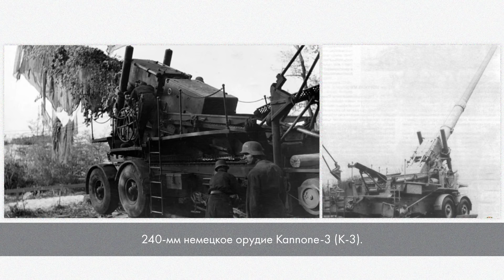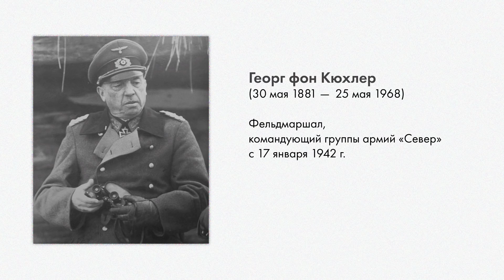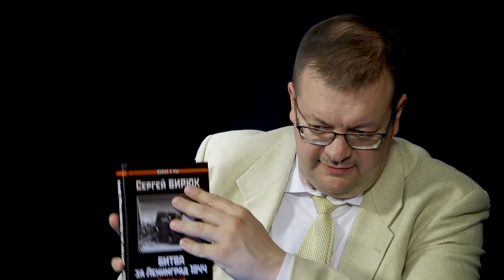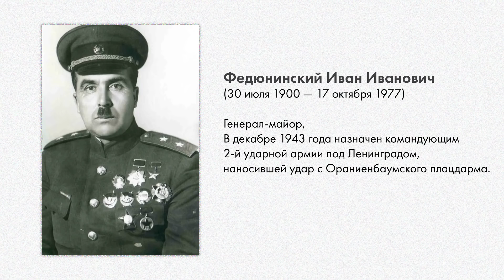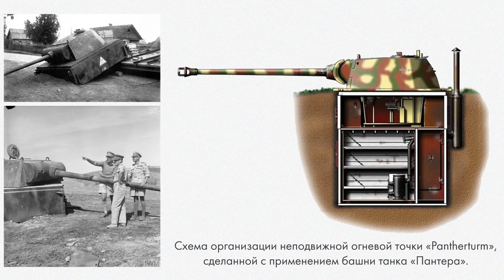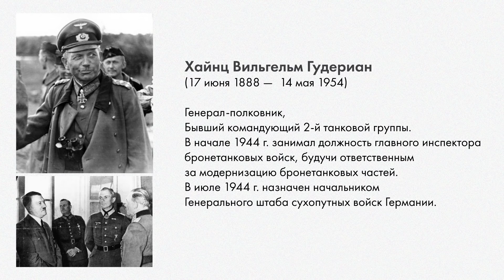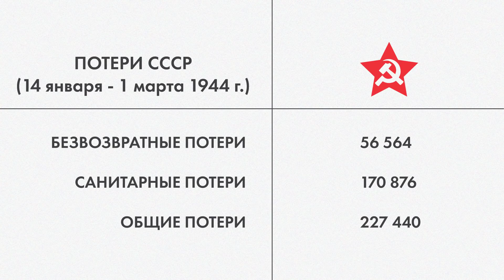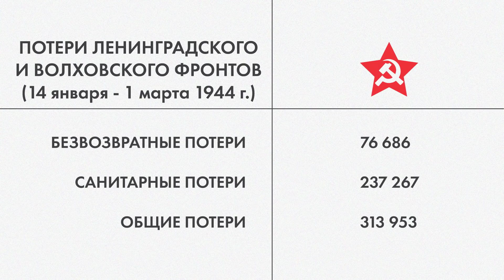Алексей Исаев. Январь 1944. Полное снятие блокады Ленинграда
Операция по окончательному снятию блокады Ленинграда началась 14 января 1944 г. Первыми удар по врагу утром 14 января нанесли части 2-й ударной армии. Уже 20 января наши войска освободили Новгород. 21 января противник начал отход из района Мга – Тосно, с участка перерезанной им железнодорожной магистрали Ленинград – Москва.
27 января в ознаменование окончательного снятия блокады Ленинграда, которая продлилась 872 дня, прогремел праздничный салют. Группа армий «Север» потерпела тяжелое поражение. В результате Ленинградско-Новгородской наступательной операции советские войска вышли на границы Латвии и Эстонии.

О том как проходили бои рассказывает историк, к.и.н. Алексей Исаев.
Проект реализуется фондом «Таволга» при поддержке Государственной компании «Автодор» и Российского исторического общества. Информационная поддержка проекта: «Я помню» «ТактикМедиа» и канал Дмитрия Пучкова.